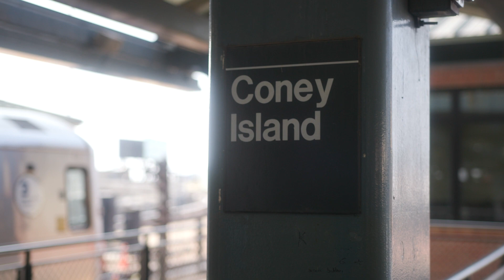The Cyclones Chatting Cage with D'Andre Smith